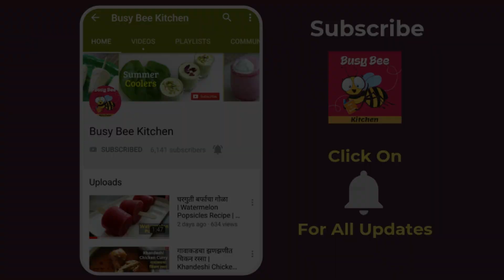गव्हाच्या पिठाचा केक | Eggless Wheat Cake Using Jaggery | Atta Cake Recipe in Cooker | Wheat Flour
Watch and learn how to make healthy eggless wheat flour cake recipe using jaggery and dry fruits in pressure cooker from chef Varsha Patil on Busy Bee Kitchen.

This eggless cake is very healthy since it has no maida, no sugar and no condensed milk. It is prepared from wheat flour and jaggery. Garnished with dry fruits this cake is very easy and quick to make.

Ingredients:

1 Cup Wheat Flour
1 Cup Jaggery
1 Cup Warm Milk
4 tbsp Oil
2 tsp Vanilla Essence
4 tbsp Semolina
1/2 tbsp Baking Powder
1/2 tsp Baking Soda
1 tbsp Vinegar

Method:

- First sift all the dry ingredients. Keep them aside.
- In a bowl add jaggery and warm milk. Add oil and vanilla essence.
- Keep stirring till the jaggery dissolves.
- Add the dry ingredients to the jaggery mixture. Mix well.
- Add vinegar and again mix well.
- Pre heat the cooker for 5 minutes.
- Pour this batter in a greased cake tin. Tap the tin lightly.
- Garnish the cake with some chopped dry fruits.
- Place it in the pressure cooker and bake for 30-35 minutes on low flame.
- Allow it to cool down for 15 minutes.
- Cut it into slices and serve.

Host & Chef: Mrs. Varsha Patil
Directed & Edited by: Anagha Dikay